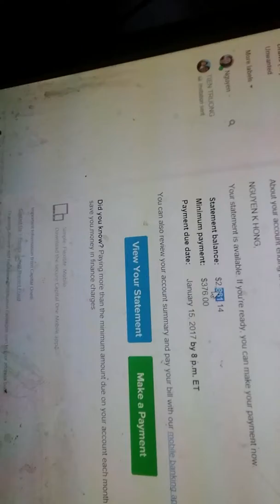lower terrorist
How you know who to look for.

Already proven.

When they don't give you food, don't let you talk to family, no money, no id, mail, no credit card, and trash your place are signs of lower terrorists and their guys, offering rape, threatening rape, violence to innocent people, younger adults and kids, not bigger guys, and usually doesn't agree to it either.

Now a days, most type agents even Chinese and Russians knows it's an indicator of a trap, and terror networks knows it's a trap.

We did a project where they stopped for awhile and adopted it as policy.  Glad all the kids, young adults, and a lot parents are appreciative for those events while the security and heads in the houses figures it out.

Where we get so many releases with the charities come from.

Always get them caught.

Don't be scared wayans, their terror and government crendentials are random kills, and 3rd rank scams.  They got their first rank officers or something already.  We're first rank officers, and outside security team watching.  U scurred, I know u scurred. hahhahahaha

When I don't what I want that's when I know their first rank officers are about to withdrawl a humanitarian work package on credit, somewhere, and they ordered 4 or 5 times more of the aid package from the humanitarian work with us on credit in their name 2 years ago.  Fishy.  No kills of officials and civilians.  Trade off.